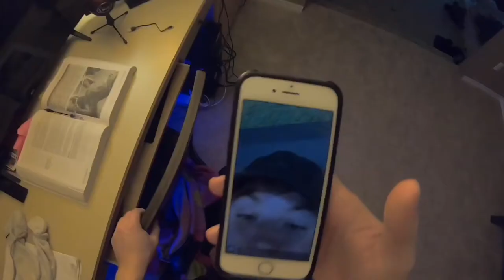HOW TO IMPROVE YOUR BENCH PRESS - GYM DAY WITH THE BROS - LIFTING SEMI HEAVY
This video took place on the day 1/08/20, the bros and I went on a journey to the gym. When I arrived I was only with Derek, we warmed up on the treadmill for 10 minutes. Then we proceed to take over the flat bench area. Not only did we take over, we dominated the flat bench area. Soon later the D Hub shows up looking like D Hub, a dude who lifts. We proceeded to dominate the bench and we eventually finished. We then head over to the squat rack to perform standing overhead press. We once again dominate the workout, its simply because we were becoming men. The boy James finally comes to the gym and now were at full force. So all James wants to do when he comes is arms. So being the men we are, we agree. Watch the video for the rest.